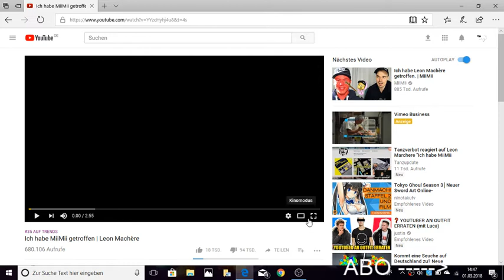Reaktion auf Ich habe MiiMii getroffen [Reaktion Time #11]